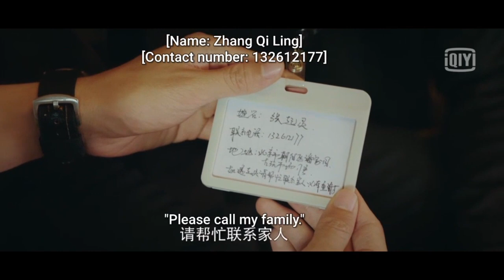Ultimate Note: Deep Deep Water-Xiao Yu Liang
Zhang Qiling / Xiao Yu Liang and Wu Xie / Joseph Zeng from Ultimate Note in a simple mv seen through Wu Xie's eyes. I debated deleting this video as the content is a bit too simple but posted it last minute. I hope it is not too disappointing...the scenes are from the Ultimate Note's intro and Joseph Zeng's drama, "Journey Across the Night."

Ultimate Note
The story of Zhang Qi Ling and Wu Xie
:Xiao Yu Liang and Joseph Zeng:
Tomb Raider
This drama has everything necessary to keep you watching all night long.

My rating is:

1. Story 9/10
2. Action 10/10
3. Bromance 10/10
4. Feels 10/10
5. Cast 10/10

Items necessary for watching Ultimate Note:

1. Experience with 24 hour days
2. Energy sustaining snacks
3. 10 second rewind

Curious about his uncle’s past, Wu Xie watched a mysterious videotape, only to find himself mixed up in an elaborate conspiracy. In his adventures, he encountered Zhang Qi Ling, Xie Yu Chen, and others. The 6 people with different motives decided to band together. Zhang Qi Ling lost his memory by accident. The group discovered the Zhang family’s old manor held the answers they sought. However, they were stopped in their tracks by Qiu De Kao’s forces. Later, thanks to an ancient Lei family blueprint, Wu Xie became acquainted with Madam Huo of the Jiumen Sect. At her suggestion, the group embarked on a tomb raid which the Jiumen Sect had attempted many years ago in search of the truth. Unfortunately, Wu Xie was severely injured during the journey while Zhang Qi Ling went missing, leaving the mystery unsolved. Xie Yu Chen suggested Wu Xie disguise as his uncle, but Wu Xie was hesitant. -Iqiyi

My Drama List Tags: Tomb Raiding, Bromance, Calm Second Male Lead, Teamwork, Smart Male Lead, Survival, Calm Male Lead, Strong Friendship, Adapted From A Novel, Horror